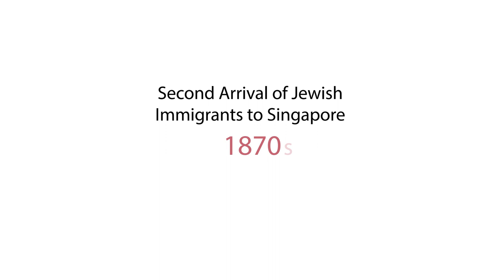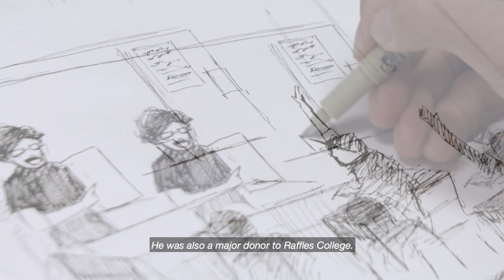1870s - 1900s Second Wave of Jewish Immigrants to Singapore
Despite their small number, the Jewish community in Singapore left an enduring mark on our history with their contributions. One of them was Manasseh Meyer, who hosted Albert Einstein himself in 1922.